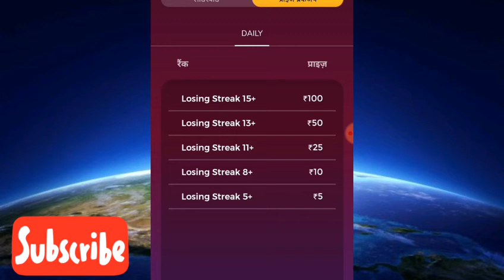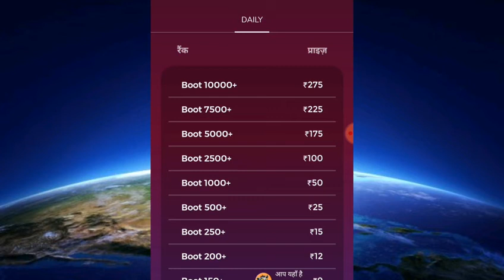Winzo Worldwar hack tricks //Worldwar leaderboard //Winzo loosing streaks / first rank leaderboard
Winzo Worldwar highest point / Worldwar leaderboard /Winzo loosing streaks / first rank Worldwar